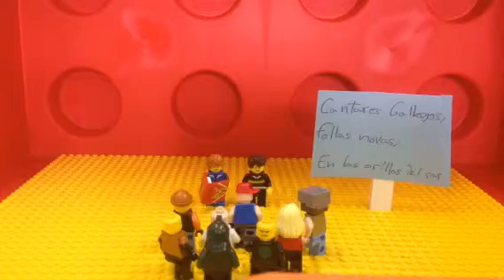Stop Motion The Battle Royale